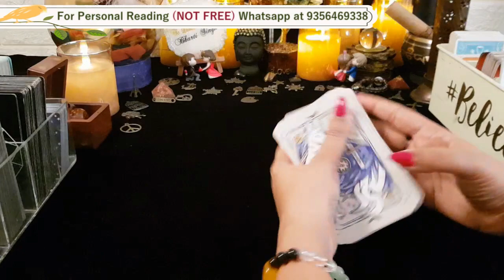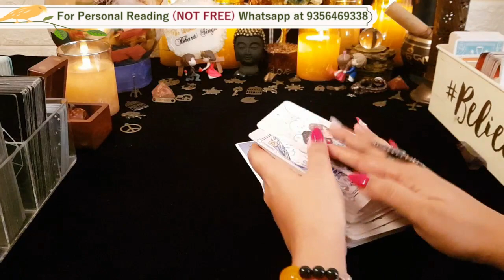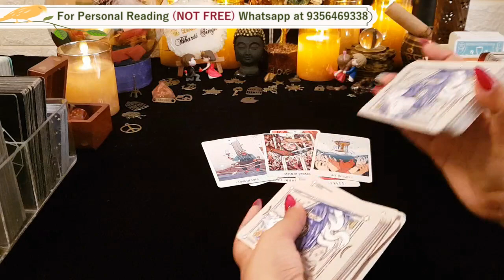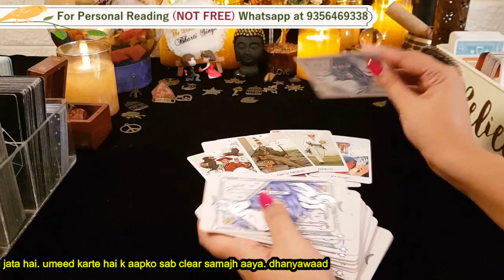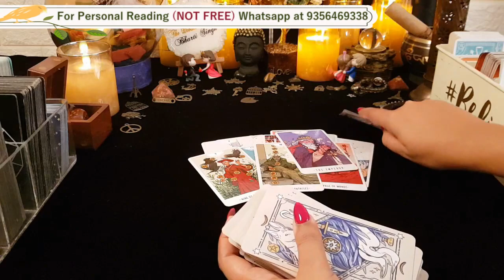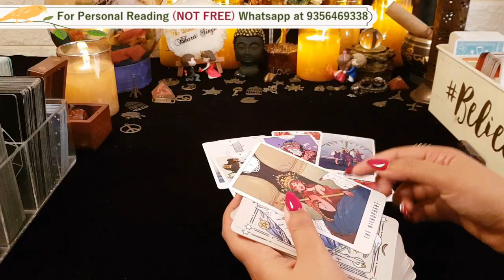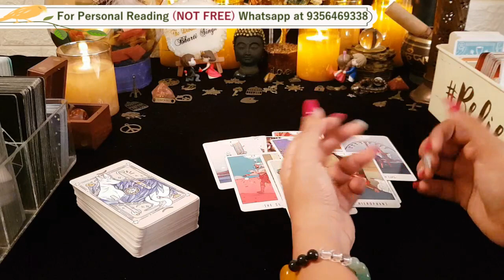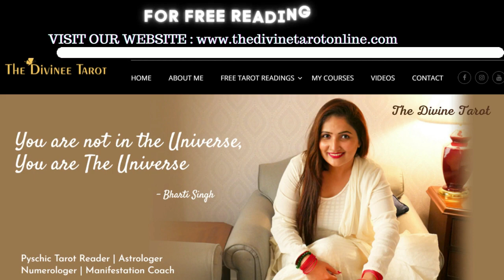कर्क राशि आप दोनों की फीलिंग्स ,उनका अगला कदम | CANCER - KARK | HINDI TAROT FEB 19th - 25th, 2023